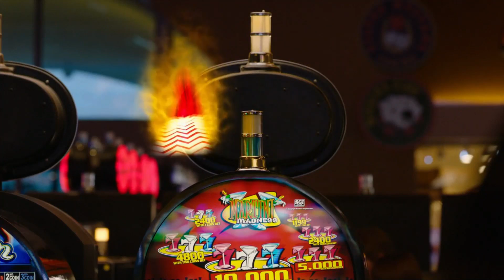6. Chrimbus Vacation\\// Silent Night Mood | Dougie Seeks for Help | Cameos: Jeff Goldblum & Strobe